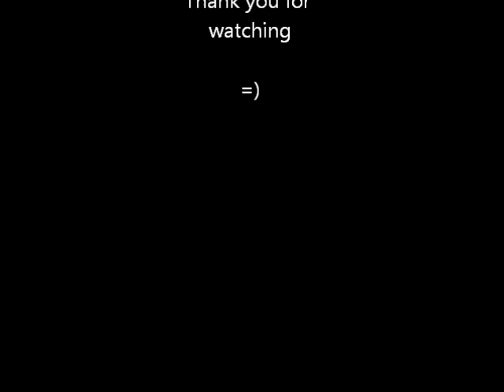SoulCalibur V : creation match 3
Short match of custom's fighters that is made by my younger brother , here is why is awesome to have Soul Cailbur 5 and maybe 4 in you're list of playing game. There is creation's fighthers. So creative and very much FUNNY. XDD